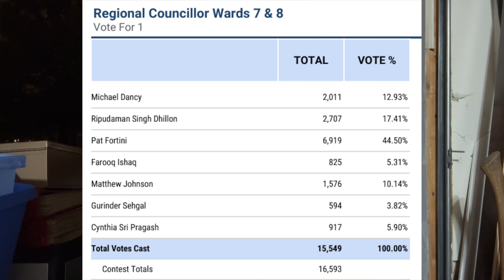My Mom died.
Sorry if this is a downer.  it's more of a channel update. more content coming soon.
actually it's more a rant.